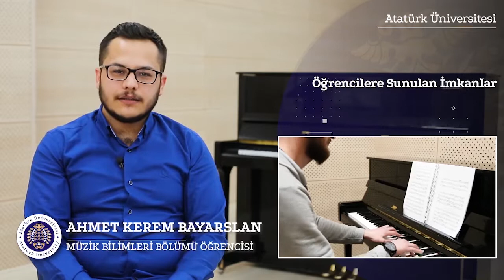Atatürk Üniversitesi - Güzel Sanatlar Fakültesi / Müzik Bilimleri Bölümü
Ahmet Kerem Bayarslan, Müzik Bilimleri Bölümümüzü Anlatıyor.